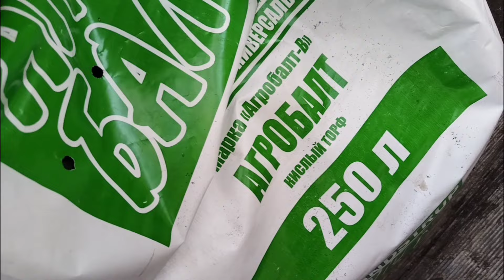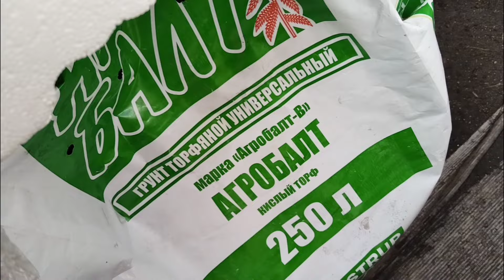Грунт Агробалт для укоренения и пересадки черенков калиброхоа.